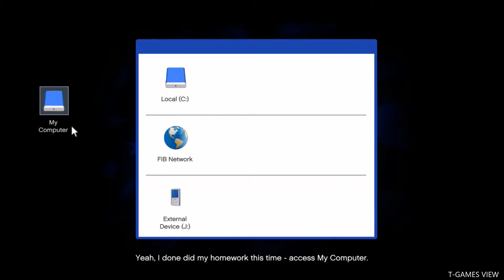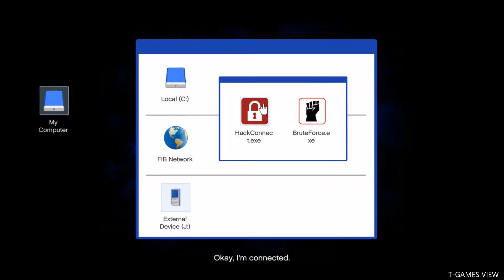GTA 5 - Mission #55 - The Bureau Raid (Roof Entry) [100% Gold medal]